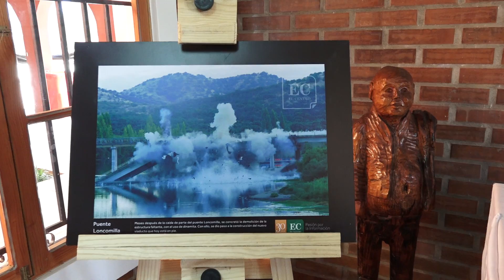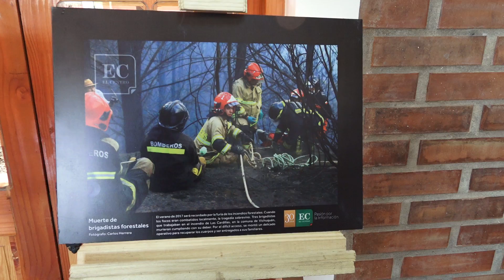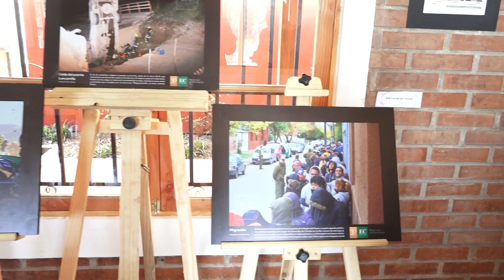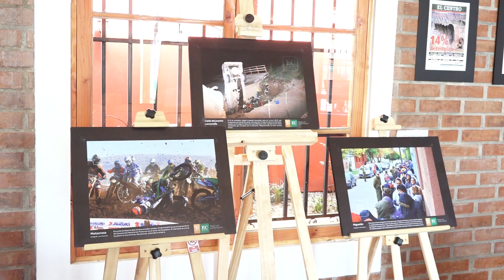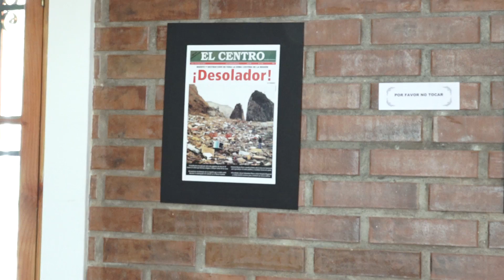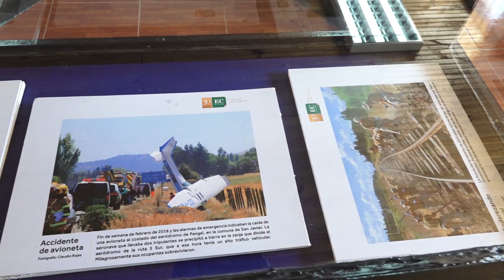EXPOSICIÓN FOTOGRAFÍA PERIODÍSTICA DIARIO EL CENTRO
La corporación cultural de Pelarco abrió las puertas a la exposición de fotografía periodista en el marco de los 30 años de Diario el Centro.